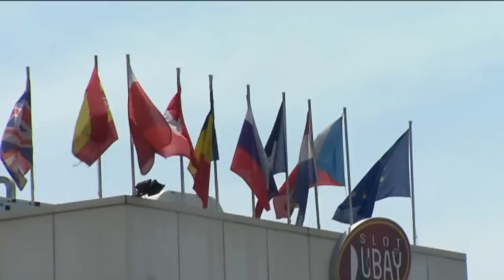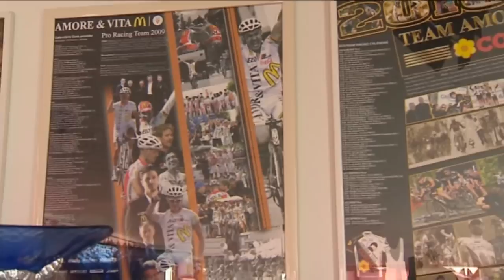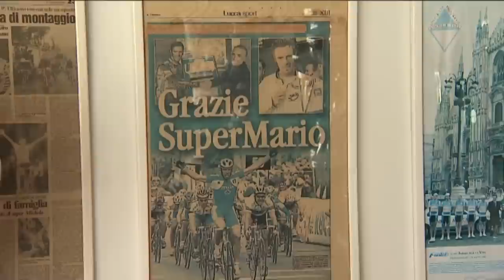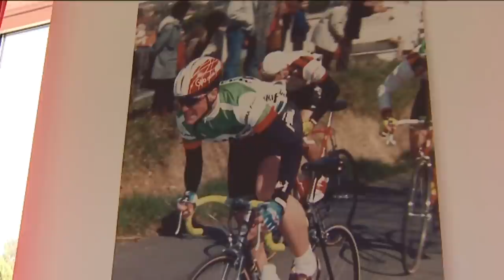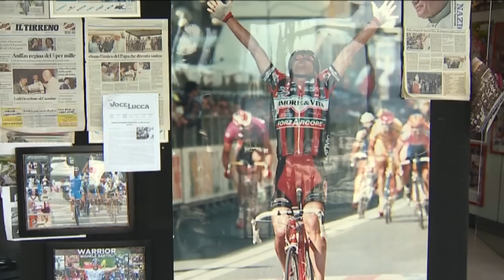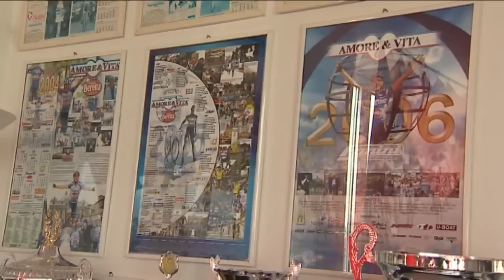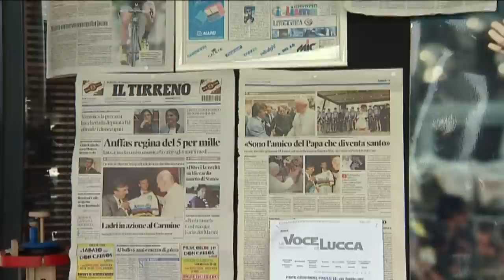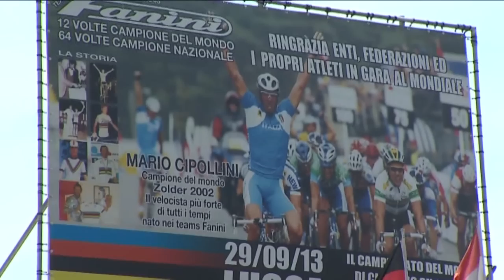La Rinascita di Mauro Santambrogio (30/10/2014)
30/10/2014